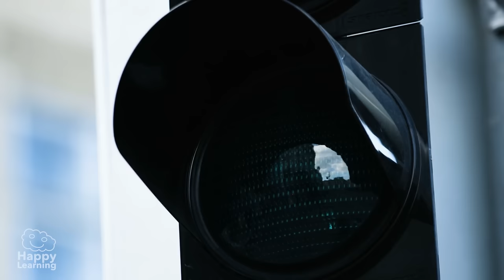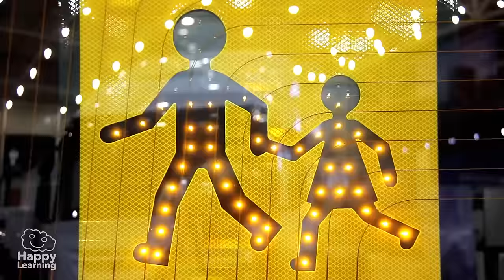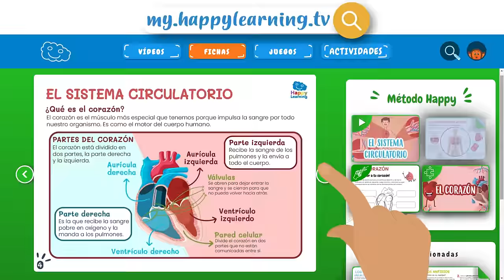LAS NORMAS DE CONVIVENCIA | Videos Educativos para Niños